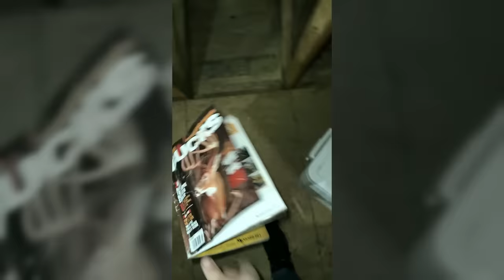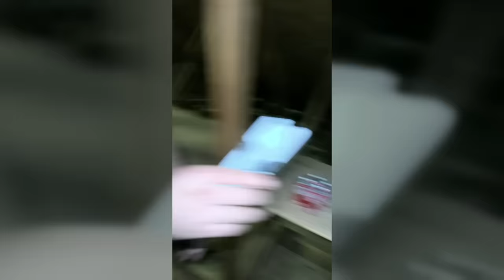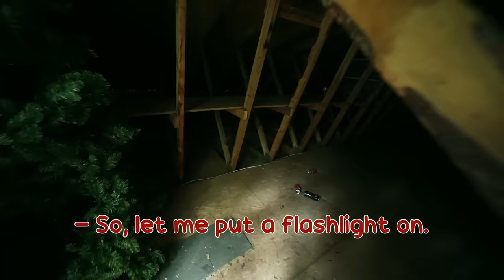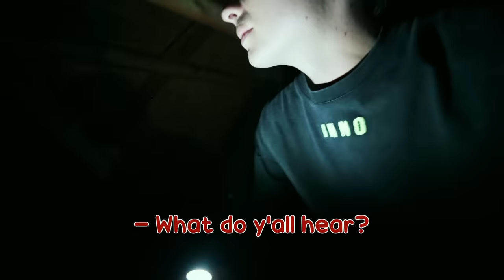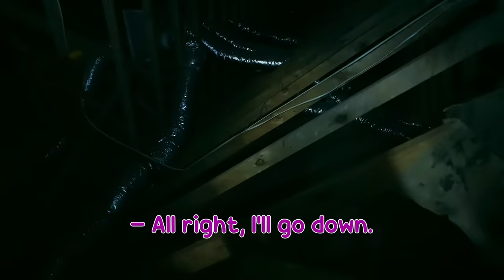SCARING MY FRIENDS FOR 24 HOURS!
@CarterSharer , @baileypayne , Matt, and Lauren discover that there actually might be someone living in the attic. What they uncover will leave you breathless! Strange noises and unexplained occurrence cause the members of Team RAR to be concerned. Armed with courage and curiosity they decide to finally put these rumors to rest. Will they discover the truth, or is this just another urban legend? The answers are sure to astonish you.

Team RAR
4501 New Bern Ave